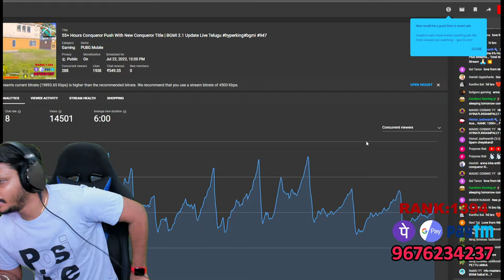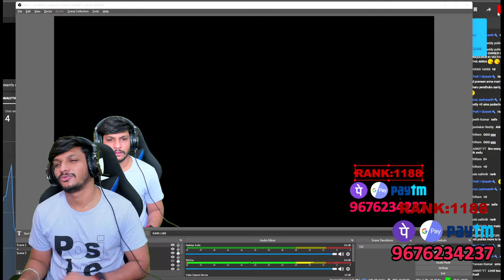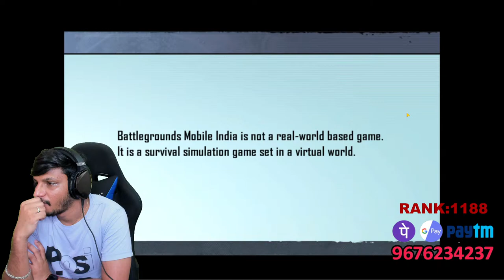55+ Hours Conqueror Push With New Conqueror Title | BGMI 2.1 Update Live Telugu hyperking bgmi #947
My System Specs :
Main Pc : processor Amd ryzen 9 3900x upto 4.8 GHz
2nd PC : processor Amd ryzen 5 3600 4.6 GHz
Main PC : Motherboard Gigabyte Arous 570X
2nd PC : Motherboard Gigabyte B450M
Main PC :Corsair 16GB RAM
2nd PC :Corsair 16GB RAM
Main Pc : Asus Tuf Gaming Oc Edition 3060 12GB Graphic Card
2nd PC : zotac geforce rtx 2060 amp 6gb graphics card
Main PC :  LG Ultragear 32 INCH 144Hz, Native 1ms
2nd Pc : monitors LG Ultragear 32 INCH 144Hz, Native 1ms
microphone Main Pc : HyperXQuadCast
microphone 2nd pc : maono
Headphones : Asus ROG Strix Fusion 500
 Main PC: 1TB seagate HARD DISK
wd green ssd 256gb and 500gb  and 500gb
2nd PC : 500GB SSD
Main Pc : smps gigabite gold v750w
2nd Pc : smps coolmaster 450w
Main PC : cabinet anteec dp501 mid tower gaming cabinet
2nd PC : Cabinet Finger
Main PC : smart fans 5
obtis speaker
Inter ups
Main PC : READRAGON Keyboard And Logitech 502G Mouse
2nd PC Red Gear Keyboard and Mouse